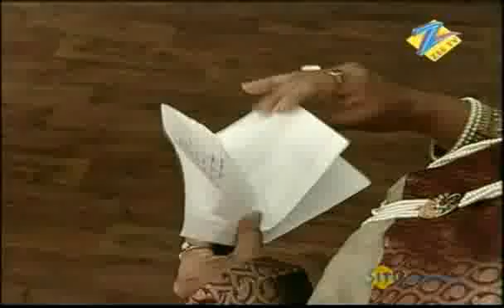Chhoti Si Zindagi - Hindi TV Serial - Best Scene - Toral Rasputra, Leena Jumani, Pavan - Zee TV